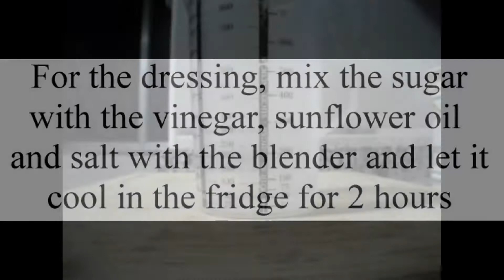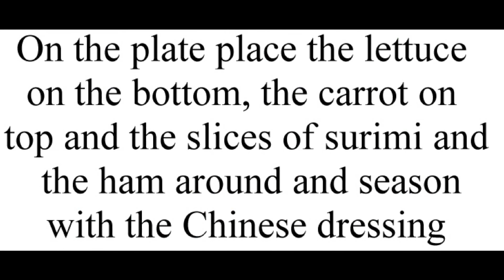Salad with Chinese dressing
Today I am going to teach you how to prepare a salad with Chinese dressing, although it is not the same as the one usually served in Asian restaurants.

It is a salad of lettuce and carrot with surimi and ham seasoned with this oriental dressing.

The ham with the bittersweet touch of Chinese dressing offers a very interesting combination and I am sure you will be surprised.

With the ingredients indicated in this recipe you can prepare four servings of this salad.

Do you like salads? What do you usually use for dressing them?

To prepare this salad with Chinese dressing you will need

- 1 lettuce

- 1 carrot

- 4 surimi sticks

- 50 gr. (1,76 oz.) of ham cut into small squares

- 25 gr. (0,88 oz.) of icing sugar

- 25 ml. (0,84 fl. oz) of rice vinegar or white wine vinegar

- 1 tablespoon of sunflower oil

- 1 teaspoon of salt

To prepare this salad with Chinese dressing you must follow the next steps:

- For the dressing, mix the sugar with the vinegar, sunflower oil and salt with the blender.

- Let it cool in the fridge for 2 hours.

- Cut the lettuce into wide strips.

- Wash the lettuce.

- Peel and grate the carrot.

- Cut the surimi into slices.

- On the plate place the lettuce on the bottom, the carrot on top and the slices of surimi and the ham around.

- Season the salad with the Chinese dressing.